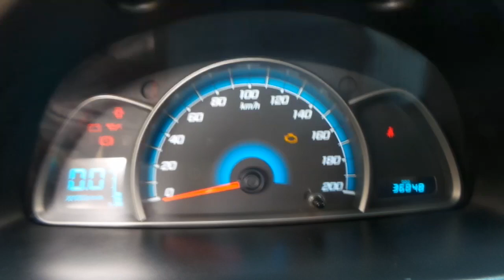Tucarro Mercado Libre Chevrolet Sail 2017